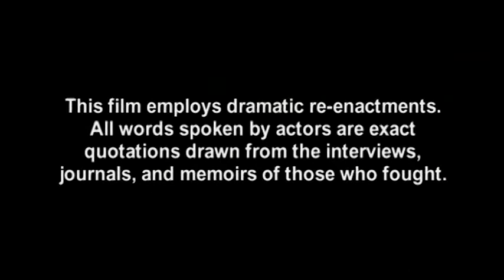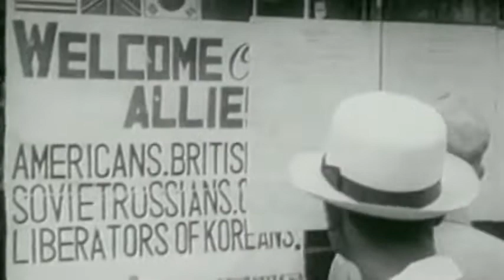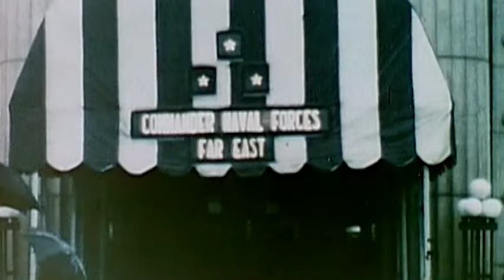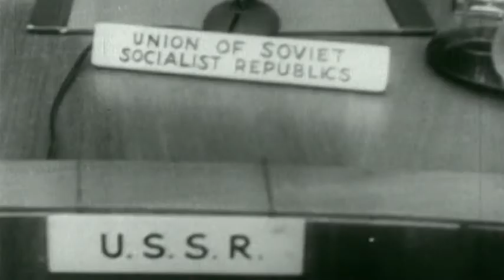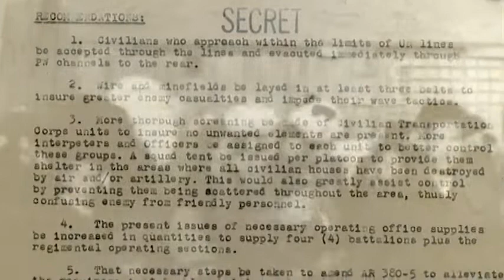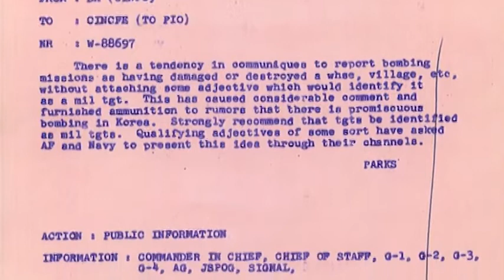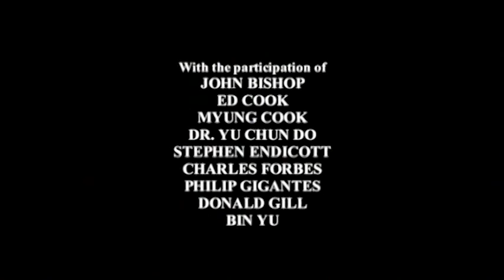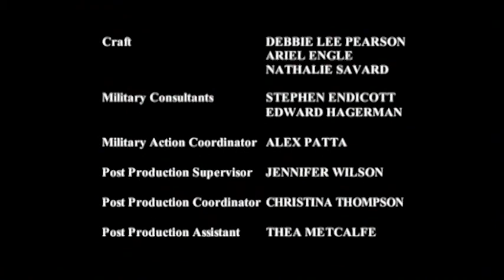KOREA THE UNFINISHED WAR - THE LAND OF THE MORNING CALM - (PART 1) - KOREAN WAR DOCUMENTARY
THIS KOREAN WAR DOCUMENTARY VIDEO IS "THE LAND OF THE MORNING CALM"..In the first part of this series of the korean war we explore the lead up & early stages history of the Korean War. From the liberation of the Korean Peninsula at the end of WWII, the segmentation of the region on the 38th parallel begins almost immediately. After several tense years, the conflict begins in July of 1950 with a surprise invasion by the North. Catching the world & the Americans off guard.

Let this reviewer state from the outset that his late father served in Korea from 1950- early 1952 as a staff officer with an Air Force tactical fighter wing. This production on the Korean War (1950-53) gives a view of the war that seems to be somewhat in vogue these days: U.S. mistakes, blunders, atrocities by the South Koreans and Americans. True enough, this conflict saw the worst defeats for the U.S. Army in the twentieth-century and probably since 1814. However, watching this it makes one wonder if perhaps the producer wants his audience to demand “War crimes” tribunals for every American who fought in Korea during that horrible period. If someone wishes to get something of the context of the war you could read Fehrenbach’s This Kind of War: a study in unpreparedness. The production does not provide much context for the conflict—how is North Korea any different from Mao’s China? Were there North Korean saboteurs planted amongst the South Korean civilian? How much aid/support did the Soviet Union provide the North Korean Army? (The Soviets have admitted to having pilots in action.) Until we are able to fully access the military and political archives of China, Russia, and North Korea we will never have a full picture of what happened, let alone why. The production uses dramatizations to re-create certain events (for example U.S. Marines fighting North Koreans in a cornfield) and presents quotes by individuals (Douglas MacArthur) as well as the now standard eyewitness talking heads interspersed with newsreels, film footage, still photos, and pictures of documents. These technical aspects are done well and make this an overall sharp production.

If your new to our channel be sure to leave us a comment down below press the like button it helps out our channel a great deal.,share this videos with everybody and subscribe aswell as press the notification bell so you wont miss out on all great war documentaries when we post..Thank you all!

IF YOU WANT TO SUPPORT TO THE CHANNEL PLEASE:
(1 MORE THING TO PLEASE TELL SOMEONE YOU LOVE THEM TODAY)